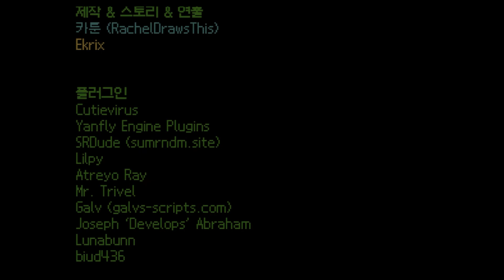면접 보러 왔는데요.. (엘리베이터 힛치)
안녕하세요, 게임하는 형제입니다!
오늘 준비한 게임은 보기 드문 국산 공포게임이죠. 선택지에 따라 결말이 달라지는 텍스트 게임, 엘리베이터 힛치입니다.

※ 영상과 관련 없는 불필요한 댓글은 삭제될 수 있습니다.
(욕설, 타인 비방, 홍보글, 민감한 이슈 언급 등)